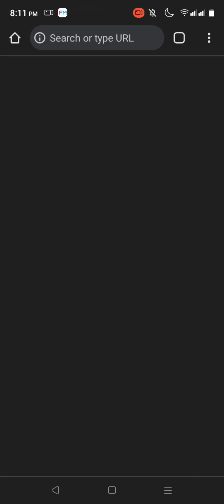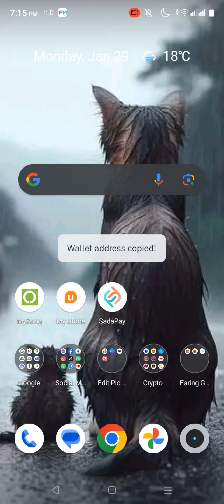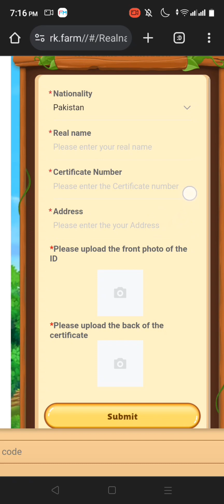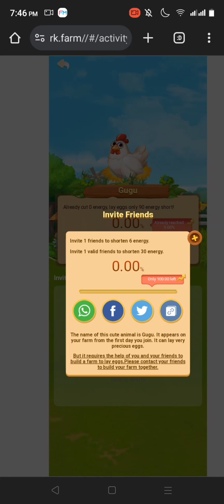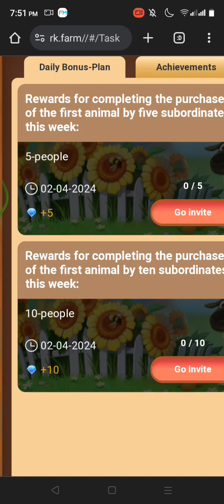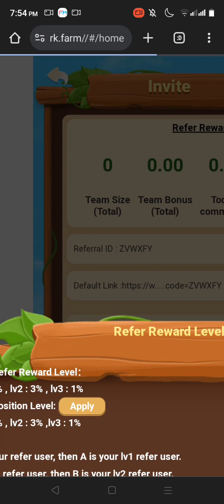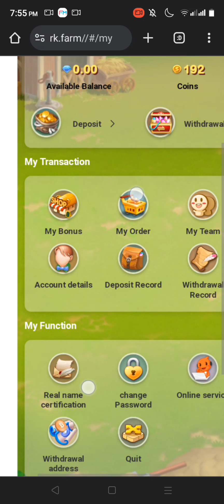RK.FARM Earning Details | Free RK.FARM Website| Daliy Earning 5$ Dollar 2024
Refer I'd : BE35VW

📌 DmForPr/PaidCollabs 📌

More Details